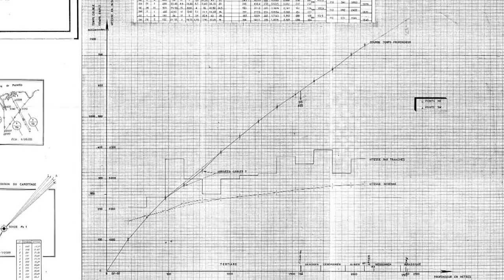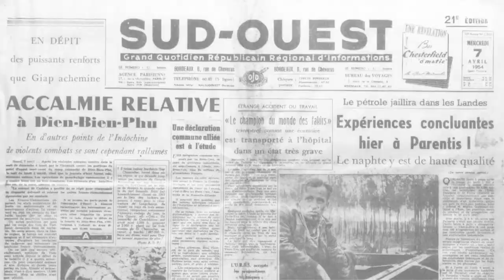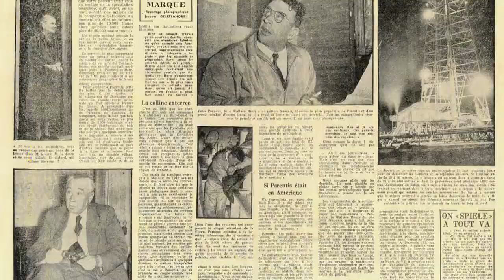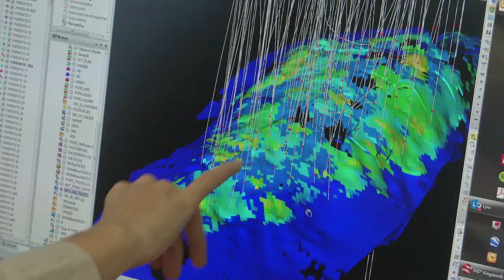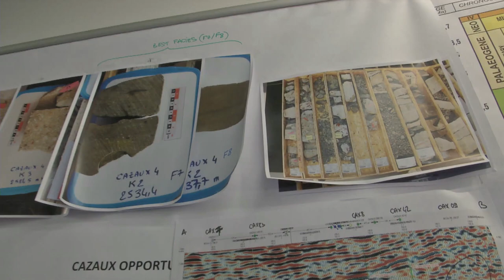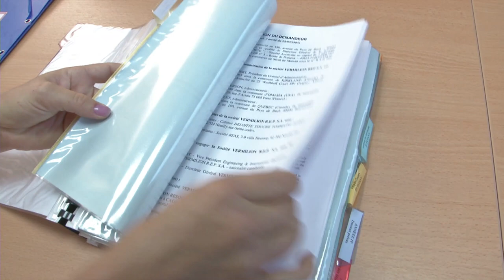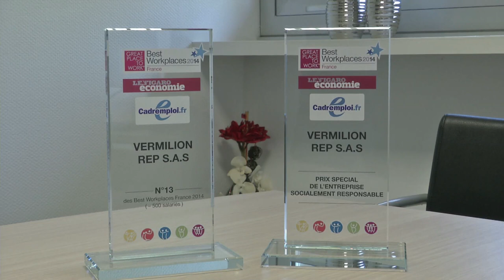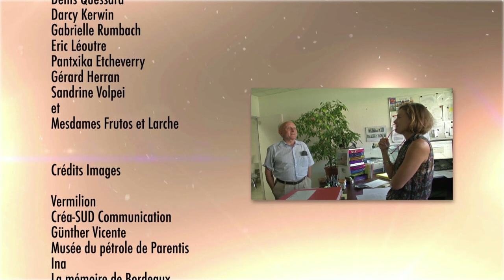Parentis 60 ans d'aventure pétrolière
Film commandé par VERMILION ENERGY